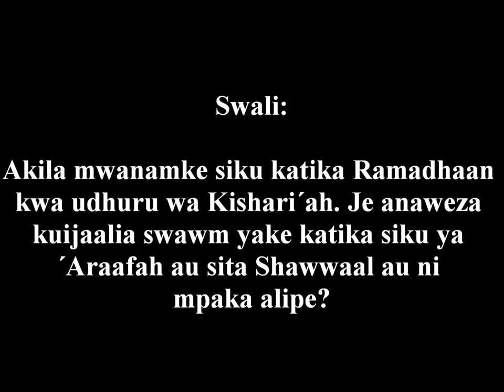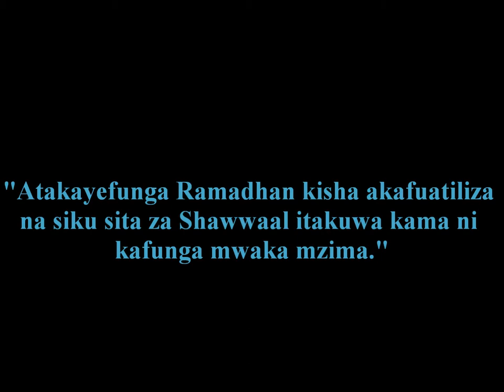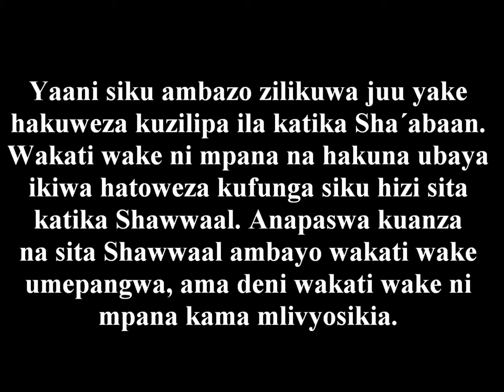1159- Ufafanuzi Wa Mwanamke Kulipa Swawm Zilizompita Katika Mwezi Wa Ramadhaan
1159- Ufafanuzi Wa Mwanamke Kulipa Swawm Zilizompita Katika Mwezi Wa Ramadhaan

Swali:

Akila mwanamke siku katika Ramadhaan kwa udhuru wa Kishari´ah. Je anaweza kuijaalia swawm yake katika siku ya ´Araafah au sita Shawwaal au ni mpaka alipe?

Mtume (swalla Allaahu ´alayhi wa sallam) anasema:

"Atakayefunga Ramadhaan kisha akafuatiliza na siku sita za Shawwaal itakuwa kama ni kafunga mwaka mzima."

Akibakiwa mwanamke na siku katika Ramadhaan, akiweza kufunga siku hizi na kufunga sita, hilo ni jambo zuri. Kwa kuwa haikushurutishwa ikawa sita baada ya [siku ya] ´Iyd moja kwa moja. Kutokana na Hadiyth kama mlivyosikia:

"Atakayefunga Ramadhan kisha akafuatiliza na siku sita za Shawwaal itakuwa kama ni kafunga mwaka mzima."

Yaani si lazima iwe mwanzo wa Shawwaal. Inajuzu ikawa mwanzo wa mwezi, ikawa kati au mwisho; inajuzu kufunga kwa kufululiza na inajuzu kufunga kwa kuachanisha hizi siku sita. Ama deni wakati wake ni mpana. Anasema ´Aaishah (radhiyallaahu ´anha):

"Nilikuwa silipi ila katika Sha´abaan."

Yaani siku ambazo zilikuwa juu yake hakuweza kuzilipa ila katika Sha´abaan. Wakati wake ni mpana na hakuna ubaya ikiwa hatoweza kufunga siku hizi sita katika Shawwaal. Anapaswa kuanza na sita Shawwaal ambayo wakati wake umepangwa, ama deni wakati wake ni mpana kama mlivyosikia.